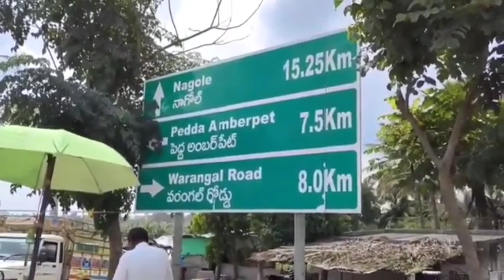SURAKSHAA ENCLAVE @ THARAMATHIPET. BANK LOAN AVAILABLE.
PROJECT NAME: *SURAKSHAA ENCLAVE

LOCATION: THARAMATHIPET, EXT NO 10

LAYOUT: HMDA TOTAL AREA 20 ACRS

*LP NO*:*000177/LO/plg/2022*

*50% BANK LOAN AVAILABLE*

PER SQR YRD : 20,000/-. *PRE LAUNCHING
MINIMUM PLOT SIZE: 183 SQR YRDS

LOCATION HIGHLIGHTS:-
👉HMDA , RERA Approved Layout
👉 Adjacent to 100'Main Road
👉 1km from ORR
👉 6km to Hayathnagar
👉 6km frm Ghatkesar
👉 10Min Drive from Nagole.
👉 30 Min Drive to Hitech City.
👉Close to Educational  Insturions
👉Beside Residential Houses Tharamathipet (V), Hayathnagar Municipality.

PROJECT HIGHLIGHTS:-
👉HMDA Approved Layout
👉 30' feet BT  Roads
👉Gated Community Main Entrance Arch
👉Electricity With Streetlights
👉Over Head Tank with Water Pipeline
👉Underground Drainage System
👉Avenue Plantation
👉Parks & Children's Play Area
👉Rain Water Harvesting Pits.
👉Clear Title & Spot Registration
👉100% Vasthu...

PARMENT OPTION:-
👉 Booking Enrollment :99,999/-
👉 Plot Allotment 25%
👉 If Customer want to go for loan after 25% payment will raise the  agreement and start the loan process
👉 For Cash customer should pay the full amount within 45days
👉 Registration Charges bare by the customer at time of registration

Thanking You
Ch.Rekha Maruthi
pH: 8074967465